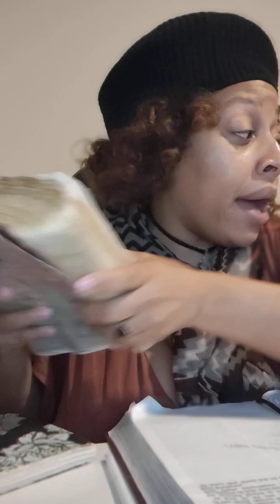Instill fear in a narcissist, attack their fragile self-worth by pointing out their flaws‼️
Charmaine is sent to the broken-hearted, the individual who has no hope, the person who has made numerous mistakes in their lives, and for the people who feel like they can't be forgiven. Charmaine takes you on a journey through her story on how the dark road for herself eventually leads to the light; the right path. Now she uses her story to inspire other people who are looking for that path of hope, faith, and most of all love! Charmaine describes the healing power of her story to comfort and edify others to endure until the end despite struggles. There is a road called VICTORY! Hope for that which is unseen. Now faith is the substance of things hoped for, the evidence of things not seen!

How You Can Avoid Tragedy and Live a Better Life!

You can absolutely change the direction of your life by exposing your heart to the Word of God! How often have you heard the question: "They were such good Christians! Why did this happen to them?" Many believers lives have been overwhelmed needlessly by defeat and tragedy. Satan's greatest weapon has been deception-getting you to believe something contrary to God's Word. Wrong speaking, wrong praying, and wrong believing will destroy your faith!

Hiring a spiritual practitioner or scheduling a consultation to teach you how to help yourself can provide a guiding light on your spiritual path. Spiritual Counseling sheds new light on old issues. As a spiritual practitioner I can guide you in the use of prayers and Psalms. Like a watchful mother hen, a spiritual practitioner can provide spiritual protection and guidance as you learn to perform spiritual practices for yourself. A spiritual practitioner can divine the best road forward! ​